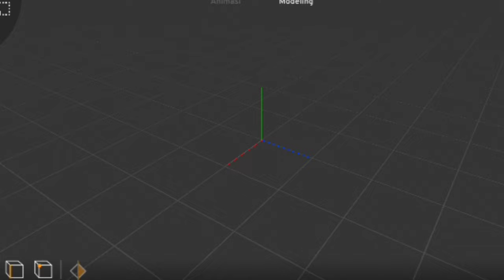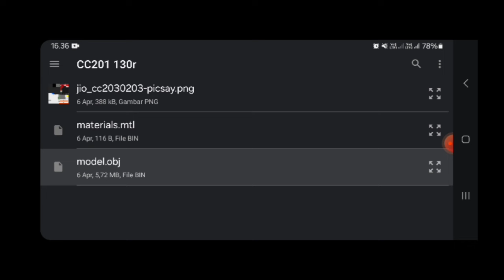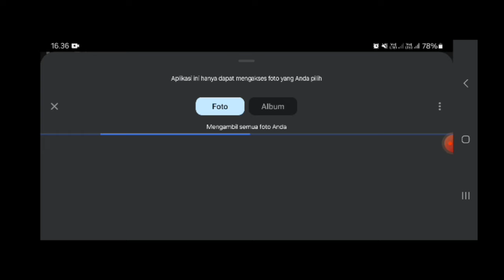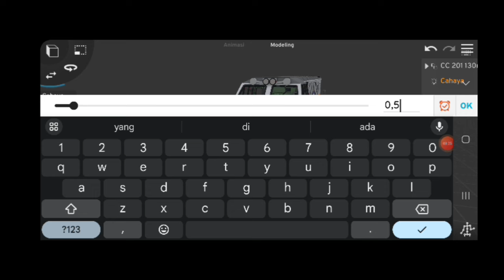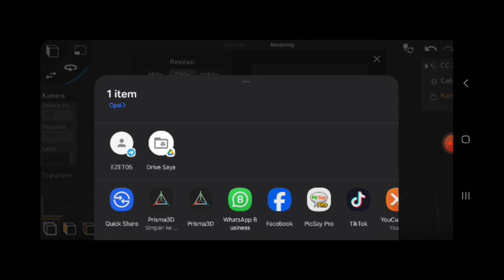Cara Memasang Skin Model 3D di Prisma 3D Animator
Halo gess balik lagi sama Saya Jions di JIONS1080HD. Nah guys jadi sekarang kita akan kasih tau cara memasang Skin Model 3D di Prisma 3D Animator

📁 Download

⚒️Tutorial Memasang Add-on

❗PERHATIAN
Untuk Menghindari Lokomotif terpisah saat dimainkan, letakan Lokomotif di bagian terakhir Penamaan Trainset pada GRTC, Contohnya Trainset 1-3 Gerbong Kereta dan Trainset 4 adalah Lokomotif

minecraft, train, add-on kereta, indonesia, tutorial, jions

-JIONS1080HD-